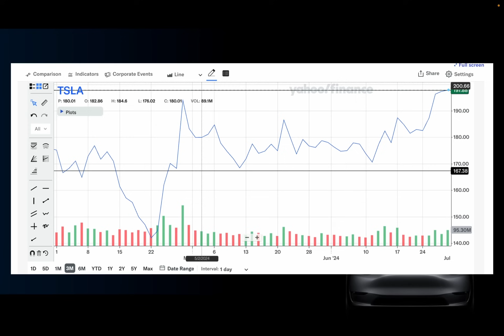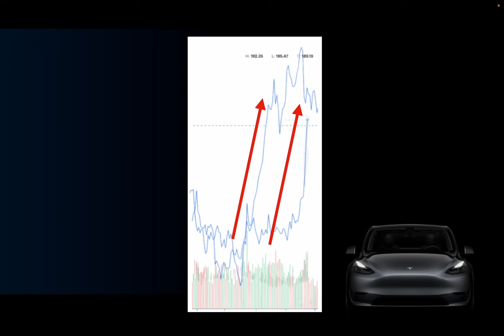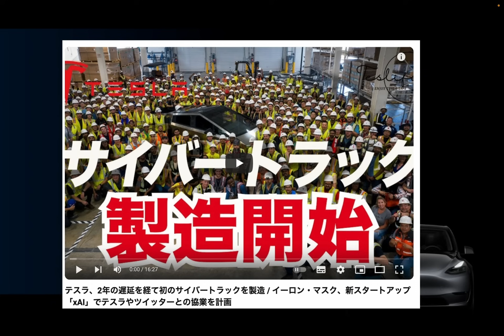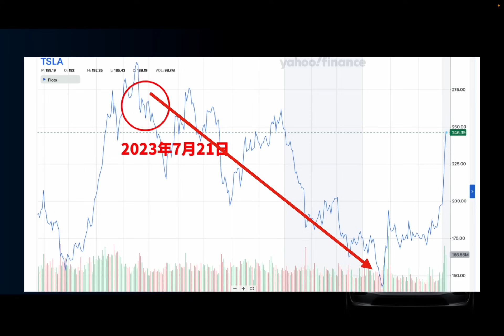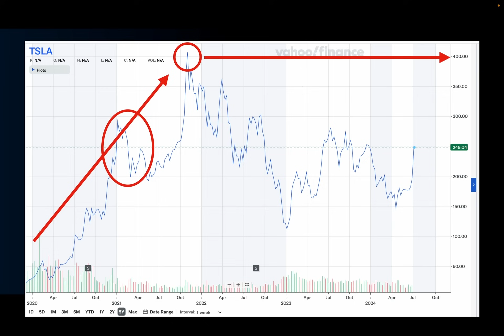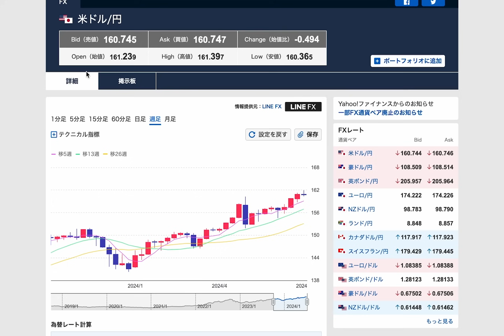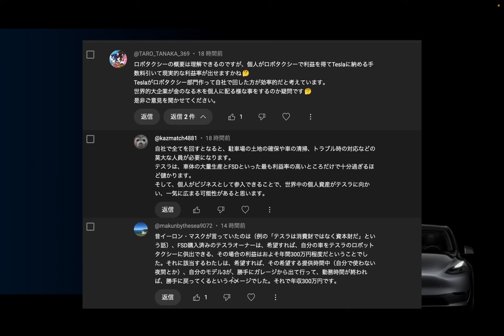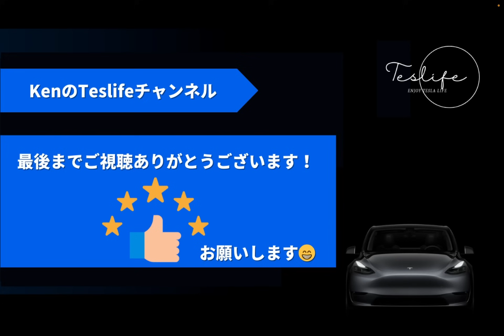【テスラ株チャート分析】 今年後半に向けて400ドルを目指す展開になるのか？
【PR】＼無料動画／AI×EVの巨大革命これからの未来はこうなる！
*投資案件が含まれております。投資に関してはリスクがあります。投資をする際にはリスクを認識した上で自己責任でお願いします。

00:20 今後のテスラ株の予想
07:58マーケットチェック
09:15 今日のコメント
08:16  追伸

*僕のYouTubeを観たと言ってもらうとスムーズです！

2022年製モデルY所有、テスラ株投資など行なっています。